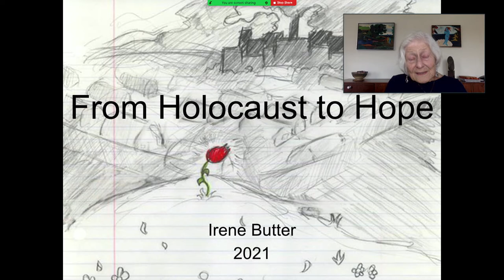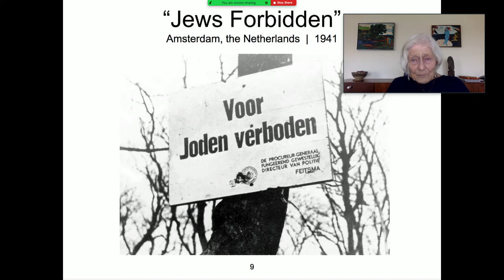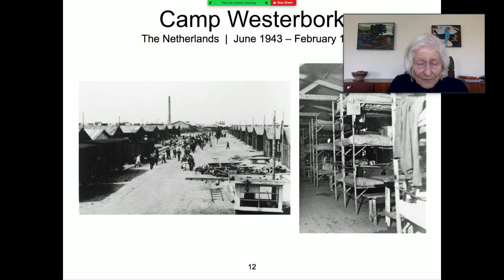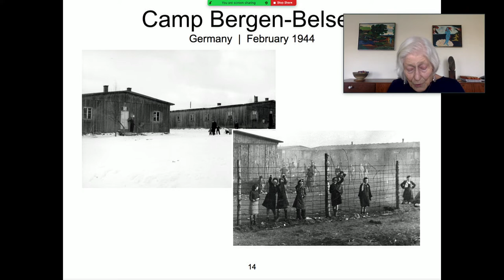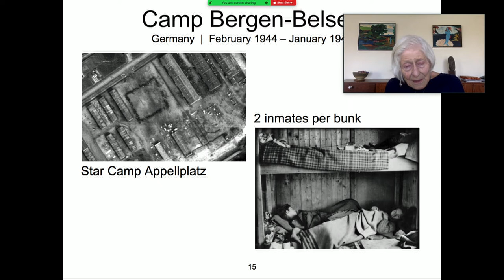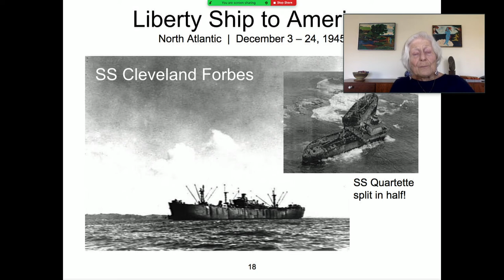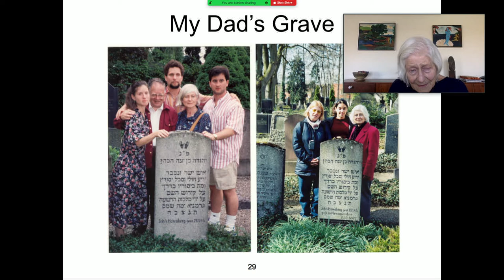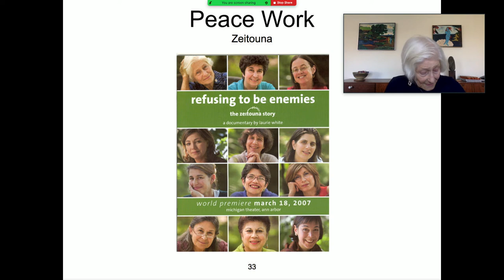Cary Academy - Dr. Irene Butter -- Upper School presentation